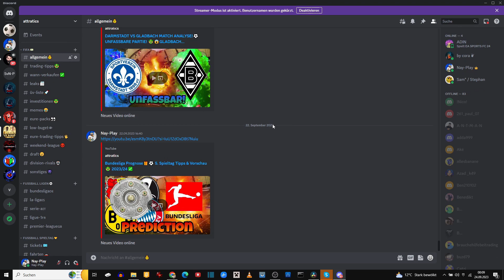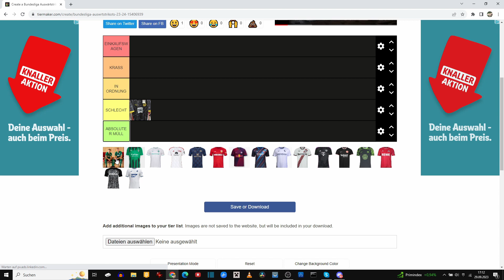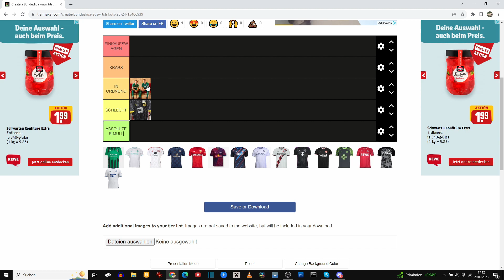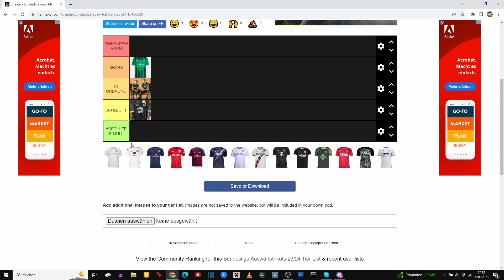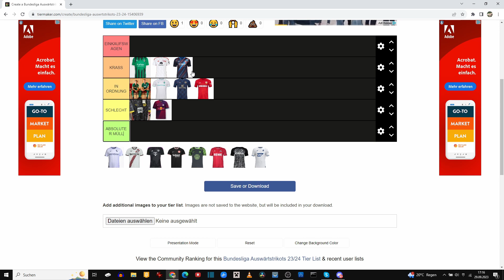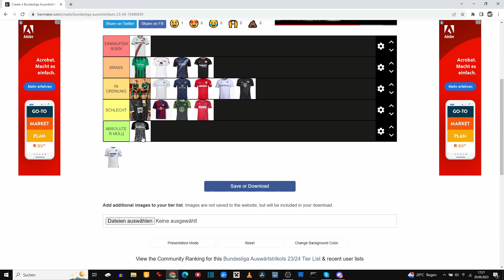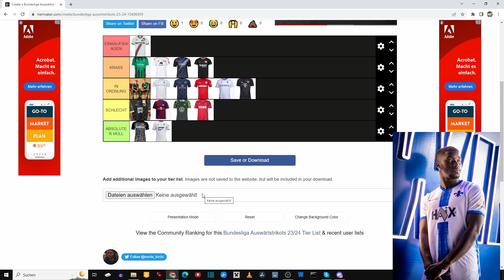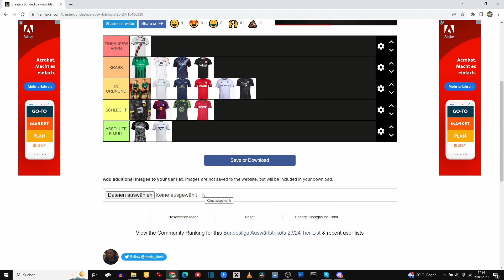DAS SIND DIE ESTEN AUSWÄRTSTRIKOTS DER BUNDESLIGA 23/24!🤑🎁 WER HAT DAS BESTE?⚽ Fußball Ranking✅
Fußball Update: BLEIBT HANSI FLICK DEUTSCHER TRAINER?!⚽️✅️ FANS ÄUßERN SICH!😬 HERNANDEZ ZU PSG!💪 Fußball News🤑